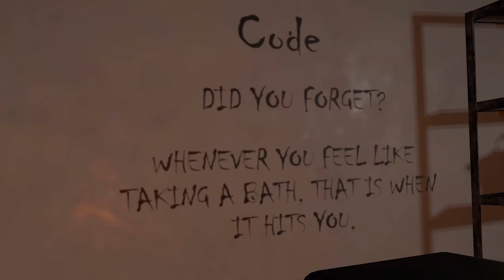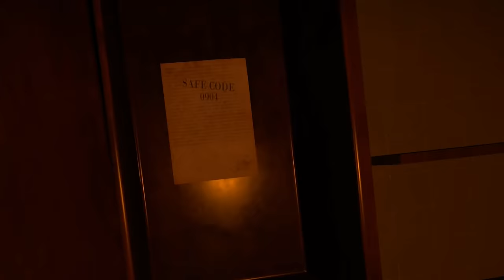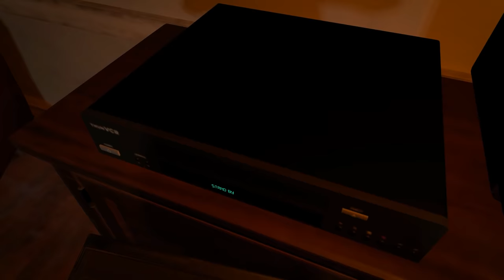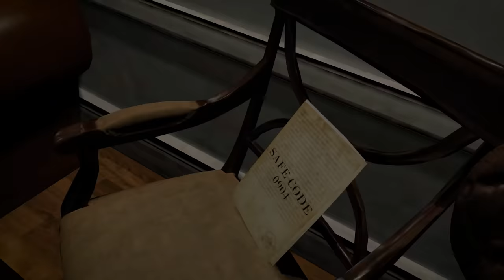To była NAJSTRASZNIEJSZA NOC W NASZYM ŻYCIU!